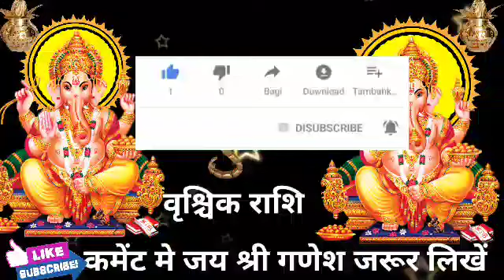वृश्चिक राशि वालों हो जाओ तैयार अगले 3 दिनों में जो होगा सह नहीं पाओगे।VrishchikRashi